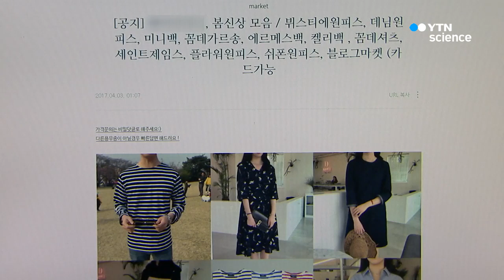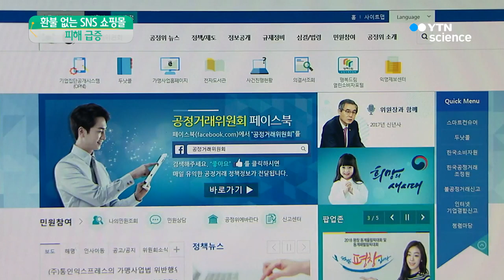"너무 싸게 파니까?" SNS 쇼핑몰 환불 거절 무효 / YTN 사이언스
[앵커]
요즘 네이버 블로그나 카카오스토리 같은 SNS에서 옷이나 신발 등을 파는 사람들이 늘고 있는데요.

"너무 싸게 판매한다"는 이유 등 아무 법적 근거도 없이 환불을 안 해주는 쇼핑몰이 많아 소비자 피해가 줄을 잇고 있습니다.

신윤정 기자가 보도합니다.

[기자]
여성 옷과 가방 등을 파는 네이버 블로그입니다.

'공동구매 특성상' 단순 변심으로 인한 교환과 환불이 '절대 불가' 하고, 흰색 옷도 교환되지 않는다고 공지하고 있습니다.

여성 의류를 파는 또 다른 네이버 블로그 쇼핑몰.

이번에는 '해외 구매 상품'이라서 주문 취소나 변동이 불가하다고 안내하고 있습니다.

SNS 쇼핑몰을 이용하는 소비자들 역시 까다로운 환불 정책에 불만인 경우가 많습니다.

[최예일 / 서울 송파동 : 작은 업체에서 교환 환불 불가한다 그런 곳에서 사면 예상외로 좋지 못한 품질의 제품들을 받아서 환불하고 싶었는데 그게 안 된다고 하니까 무책임하다 싶다는 생각도 들고…]

지난해부터 지난달 말까지 한국소비자원에 접수된 SNS 쇼핑몰 환불 관련 피해 신고는 213건, 환불을 거절하는 이유도 다양했습니다.

싸게 판다는 이유 등으로 환불이 안 된다고 미리 알렸다는 경우가 가장 많았습니다.

해외 배송이라거나 착용한 흔적이 있다, 또 주문 제작한 상품이어서 안 된다는 이유 등이었습니다.

그러나 모두 환불을 해주지 않으려는 핑계일 뿐, 법적으로 아무 효력도 없습니다.

[전재범 / 한국소비자원 섬유식품팀 : 직접 보지 않고 구입하는 제품이기 때문에 소비자가 구입 후 청약을 철회할 수 있는 권리가 부여돼 있습니다. 단순 변심이라 하더라도 7일 이내에 반품을 요구할 수 있습니다.]

한국소비자원은 SNS 쇼핑몰은 사업자 신고도 안 하고 운영하는 경우가 많다며, 통신판매신고 여부를 공정거래위 홈페이지에서 확인해 보라고 당부했습니다.